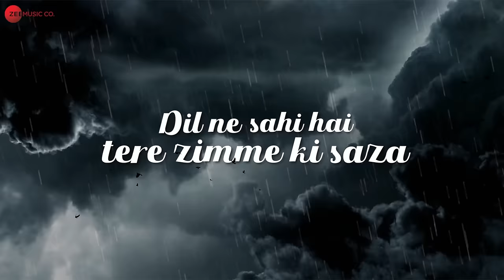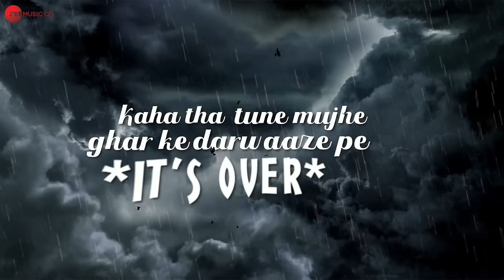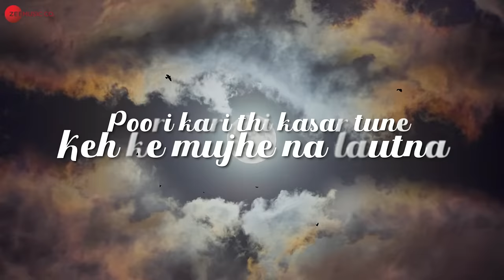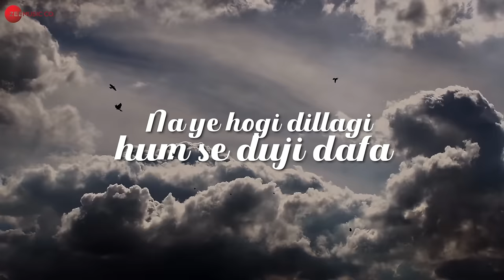It’s Over | Nato Is Here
Singer & Composer - Nato
Lyricist - Nato
Programming - O-Five
Violin - Harsh Kumar
Electric Guitar - Jay
Music Designing - Nato
Arrangement - Nato & O-Five

Recording - Vaanara Studio
Recording Engineer - Jay
Music Arrangement - Nato
Mix & Master - Chayan Dey

Lyrical Video - Kavira Sparsh
Poster - Kavira Sparsh